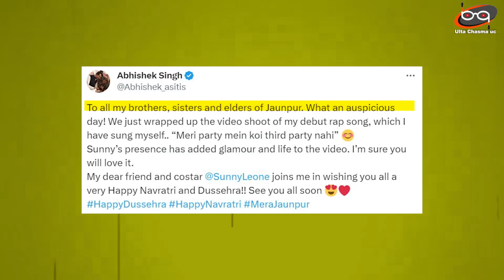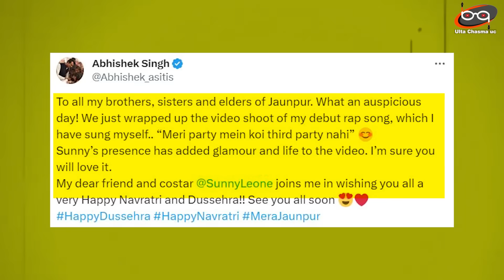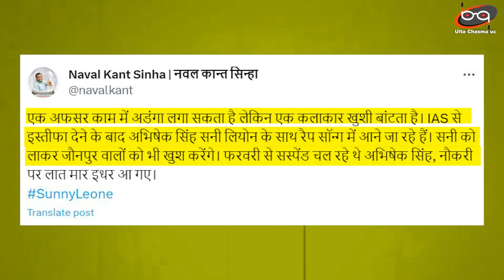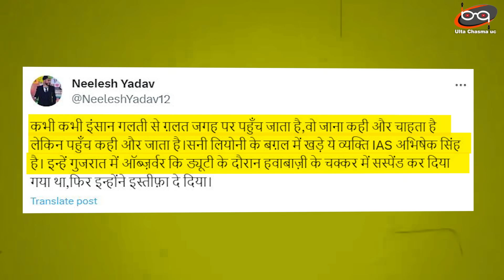Yogi ने जिस IAS को सस्पेंड किया | वो सनी लियोनी के साथ ये करते मिला ?